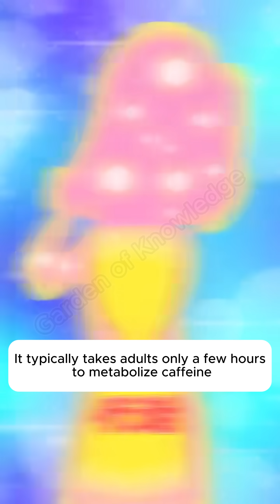105 - Does eating ice cream while pregnant affect the baby?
Does eating ice cream while pregnant affect the baby?